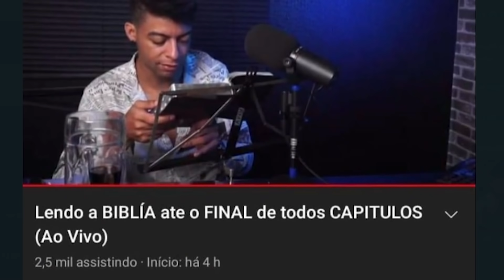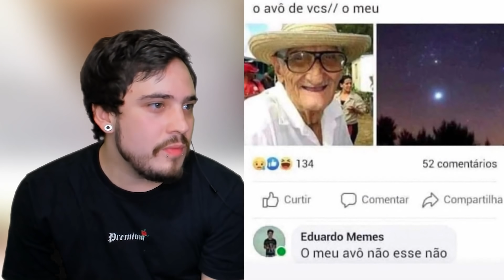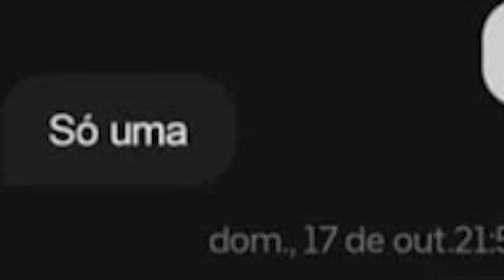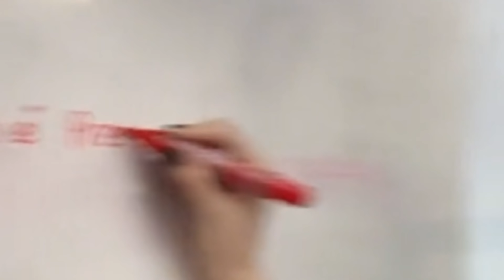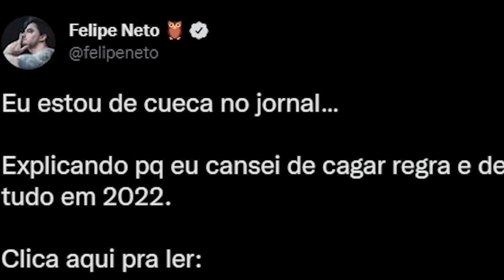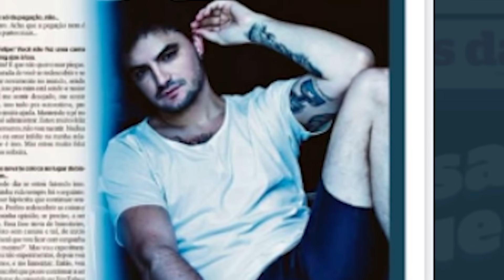mendigo fofo 😳 😚 🤭 - Cinema dos MEMES